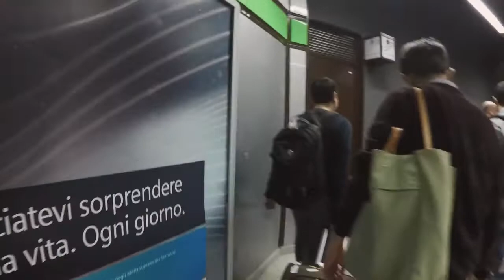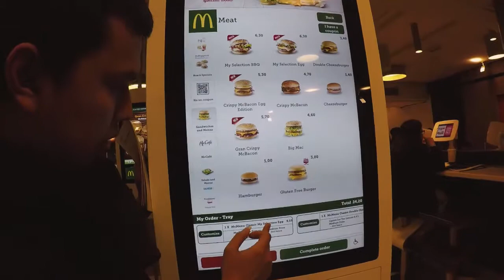Jalan-jalan ke MILAN Italy - SALAH PAHAM DENGAN SATPAM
ig. FPG Vlog